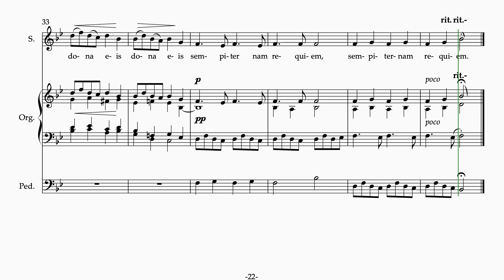Pie Jesu Requiem No 4 S, Faure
Choir Music